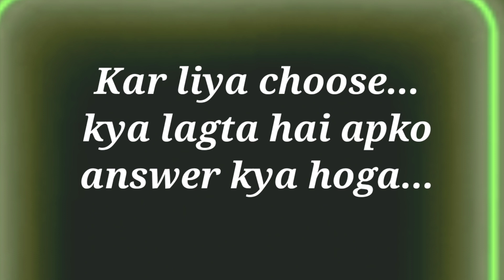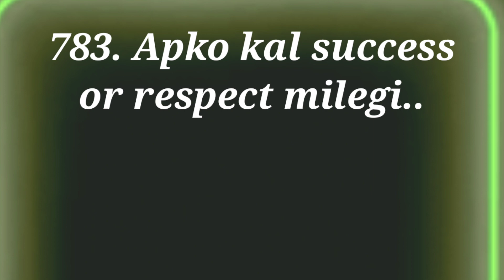choose one number | quiz game |love game | choose your no | choose one gift